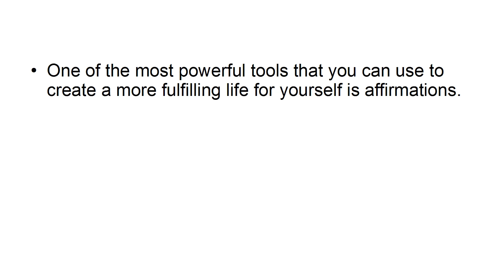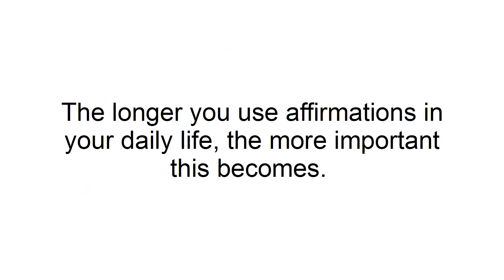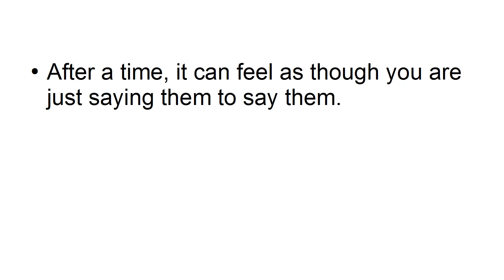#1 Tips to Keep in Mind When Writing Your Affirmations (Oprah Winfrey)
Welcome to our new video, "Daily Affirmation to Empower Yourself: 3 Essential Tips for Powerful Affirmations"! 🌟 In this video, we dive into the transformative power of daily affirmations and share three crucial tips to help you craft affirmations that truly empower you and align with your goals.

Affirmations can be a game-changer when it comes to boosting your confidence, enhancing your mindset, and achieving your dreams. However, writing effective affirmations is an art that requires some key strategies. Here’s what you’ll learn:

Crafting Affirmations with Clarity: Discover the importance of being specific and clear with your affirmations. Learn how to phrase them in a way that resonates deeply with your personal goals and desires.

Using Positive Language: Understand why it’s essential to focus on positive language when writing affirmations. Find out how to frame your affirmations in a way that fosters positivity and encourages a growth mindset.

Incorporating Emotional Connection: Explore how to connect emotionally with your affirmations. We’ll cover techniques to ensure that your affirmations evoke the right feelings and motivation to drive you towards your goals.

By applying these tips, you’ll be well on your way to creating affirmations that not only inspire but also empower you to take action and achieve your aspirations.

Share your favorite affirmations or any tips you have in the comments below!